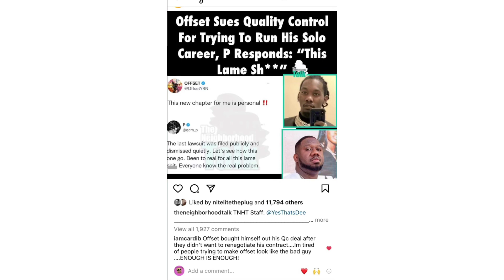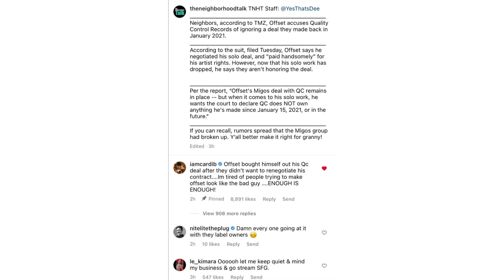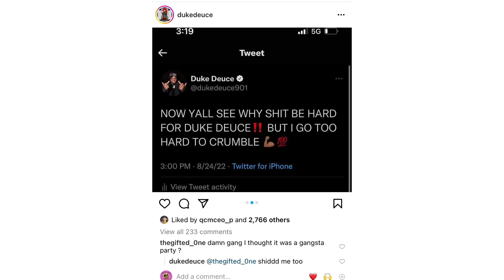😐Ain’t Nothing But A Little Bit Of Straighten Cardi B Defends Alleged Offset Lawsuit